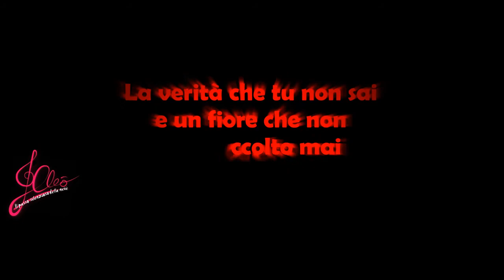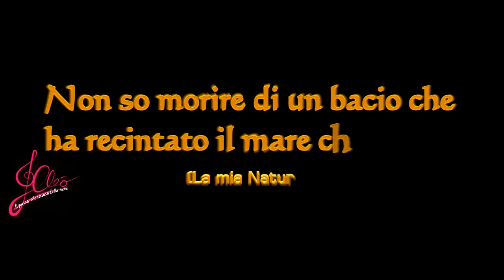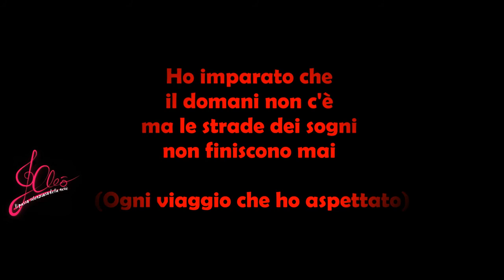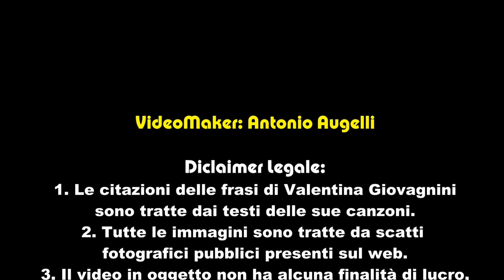Cleò Il Passo Silenzioso della Neve